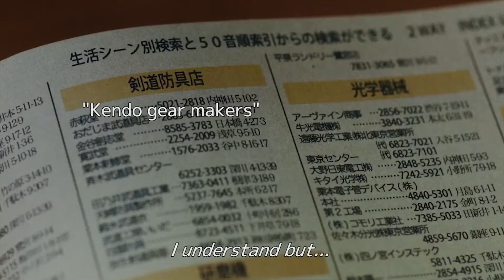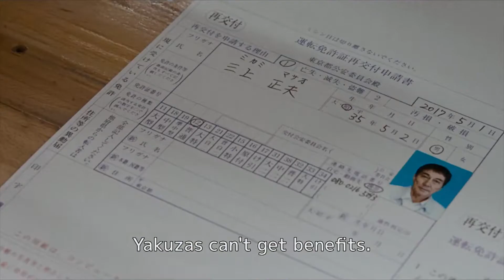Hidup butuh melambat, melambatlah… - Under The Open Sky (2021)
Halo, tahun ini saya memulai mengarsipkan pengalaman menonton saya dalam segmen IMPRESI dan Cerita Film.
Rumah produksi  : Warner Bros Pictures, Bandai Namco Arts, Bunbuku, AOI Pro
Produser   : Nishikawa Asako, Ito Taichi, Kitahari Eiji
Sutradara   : Nishikawa Miwa
Penulis naskah  : Nishikawa Miwa
Sinematografer  : Kasamatsu Norimichi
Penata Cahaya : Soh Kenjirou
Editor   : Miyajima Ryuji, Kikuchi Tomomi
Perancang Busana : Ogawa Kumiko
Pemain          : Yakusho koji (Mikami), Nakano taiga (Tsunoda), Rokkaku seiji (Ryosuka Matsumoto, penjaga toko), Kitamura yukiya (Hisatoshi Iguchi, pekerja sosial), Hakuryu, Kimura midoriko, Nagasawa masam, Yasuda narumi, Kaji meiko, Hashizume isao
Tanggal RIlis   : 11 Februari 2021 (Jepang)
Vidio kali ini mengenai Impresi saya mengenai Film "Under The Open Sky" bercerita mengenai mantan yakuza dan narapidana yang sudah bebas ingin memulai kehidupannya menjadi orang yang biasa. Film ini saya tonton secara GRATIS dan LEGAL di Japanese Film Festival 2022. Terima kasih!
 Sumber vidio : TIFF Trailers, Japanese Film Festival, GAGAIntl
Sumber Foto : Google